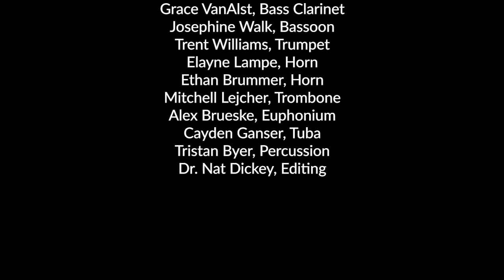"Beyond the Meadow Green" by George Farmer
Members of the Concordia College Symphonic Band perform a quarantine version of this wonderful ballad.